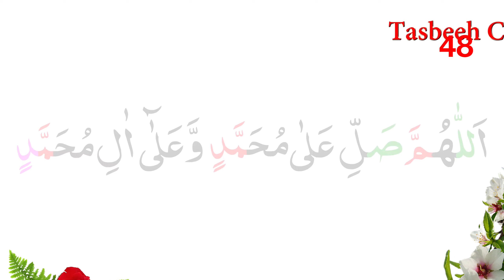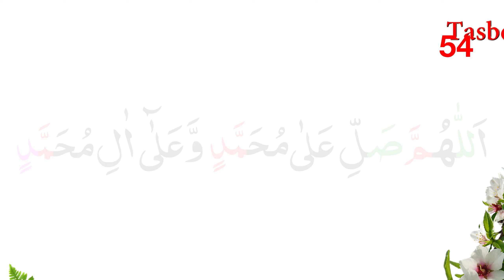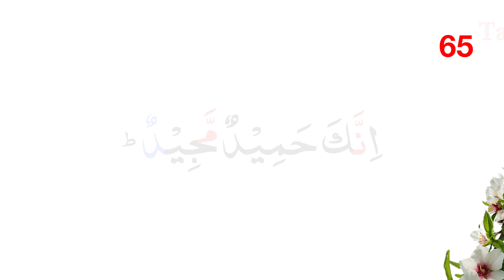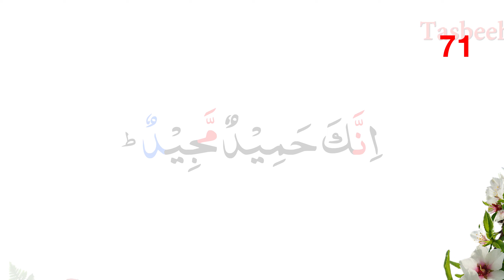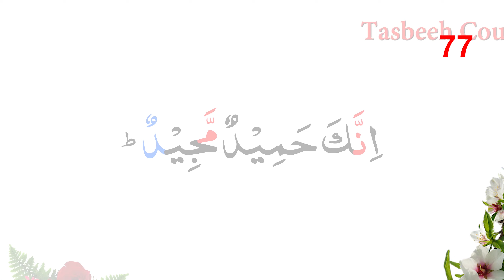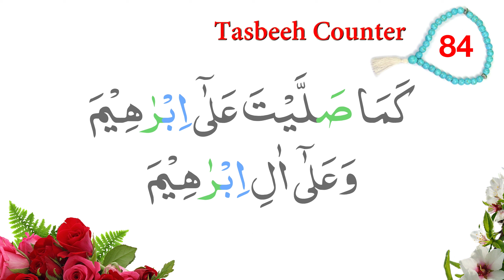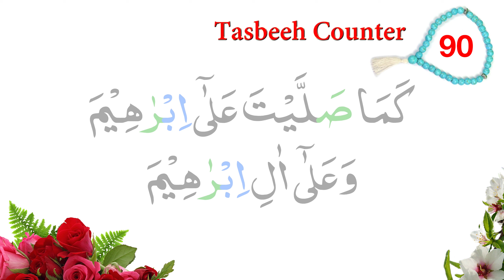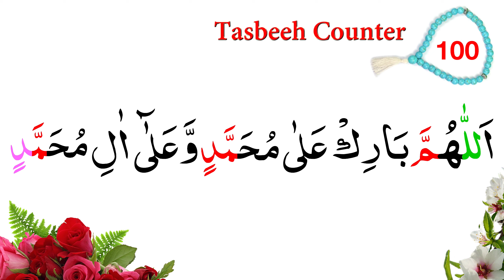Daily Darood Sharif 100 Times With Tasbeeh Counter Durood Ibrahim 100 Times (darood sharif)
दरूद शरीफ 100 बार तस्बीह काउंटर के साथ, दुरूद इब्राहिम 100 बार
Durood Sharif | Zikr | 100 times | Solution Of All Problems

| Thanks |